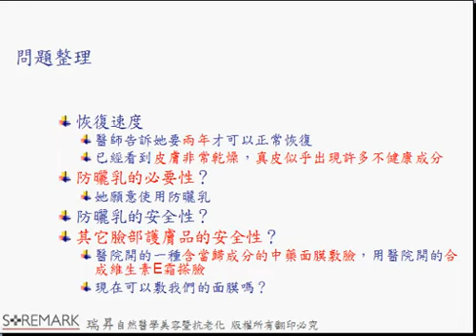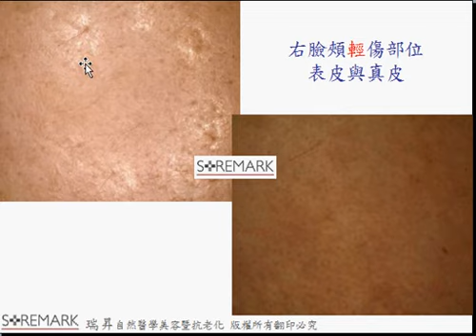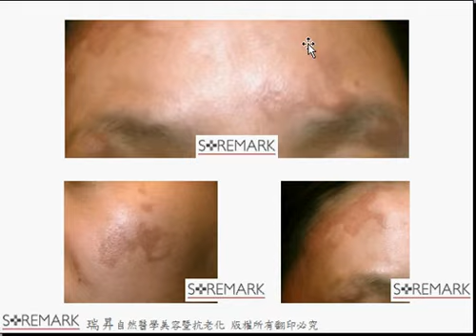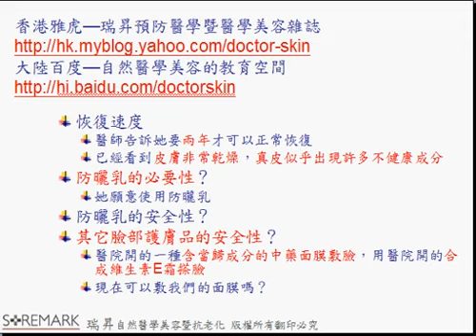二度燒傷後的保養與防曬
一位二度灼傷的患者，使用正確保養品與防曬品是不是可以幫助肌膚修復更快？
關於肌膚的修復，保養品與防曬品的使用、安全等問題，教育長做了更詳細的解釋